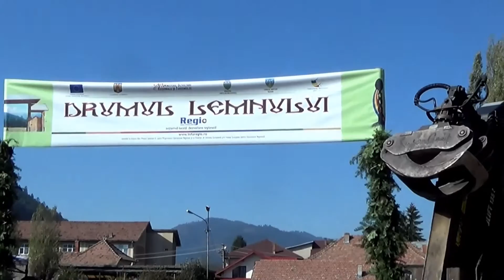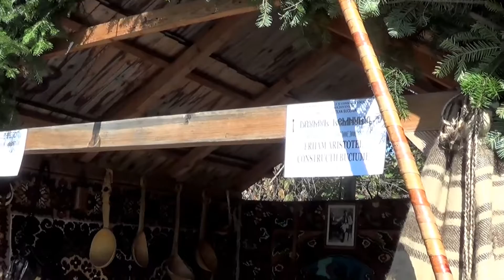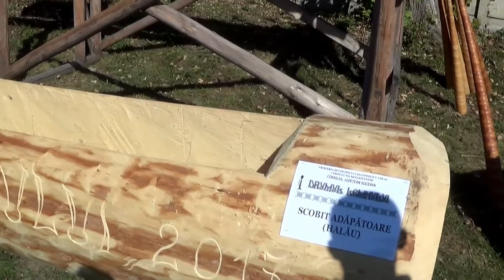Târgul Lăptarilor și Drumul Lemnului (Campulung Moldovenesc, Bucovina, Romania, 2017)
Secvențe înregistrate la Câmpulung Moldovenesc în ziua de 1 octombrie 2017 la cea de a VII-a ediție a Festivalului „Drumul Lemnului” și la cea de-a XVII-a ediție a tradiționalului „Târg al Lăptarilor” desfășurate simultan în zona stadionului Rarăul. Aceste manifestări au drept scop promovarea turistică, dar și locală, a creșterii animalelor și prelucrării lemnului, vechi tradiții și meserii în Bucovina. Față de videoclipul realizat anul trecut la acest eveniment, în cel de față am încercat să mă restrâng doar la imaginile care au legătură directă  cu cele două activități, expozițiile de animale și programul artistic fiind prinse în alte videoclipuri. În cadrul Târgului Lăptarilor vizitatorii au putut să cumpere sau să delecteze la fața locului cu specialități culinare specifice cum ar fi balmoș, tochitură, caș, urdă, alte brânzeturi, unt,  gulaș, păstrăv afumat, sărmăluțe, plăcinte poale în brâu etc. Festivalul Drumul Lemnului este o incursiune în lumea lemnului, de la tăierea copacului în pădure, transportul buștenilor cu boii, tăierea manuală a grinzilor, scândurilor, de la dulgherit la la dogărit și la confecționarea multor alte obiecte de uz gospodăresc și culminând cu prelucrarea lemnului la nivel de mare artă (sculpturi diverse, icoane în lemn, catapetesme).